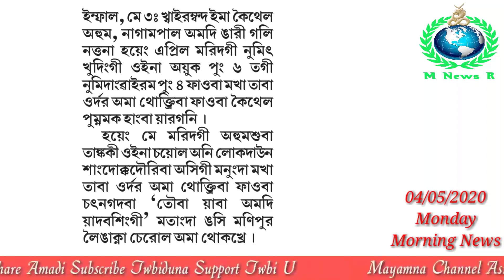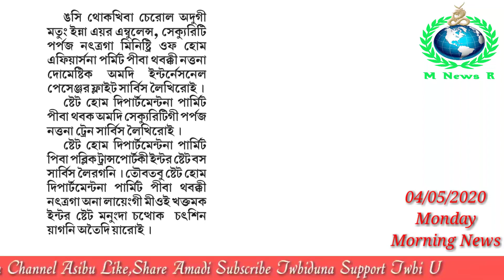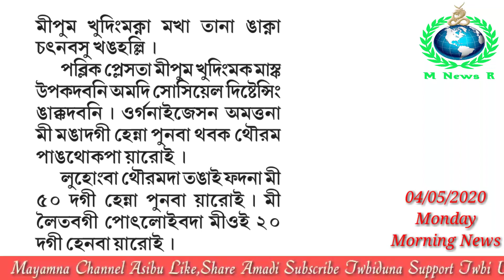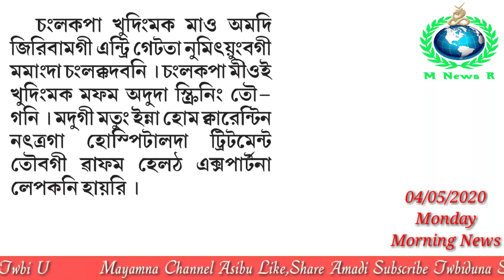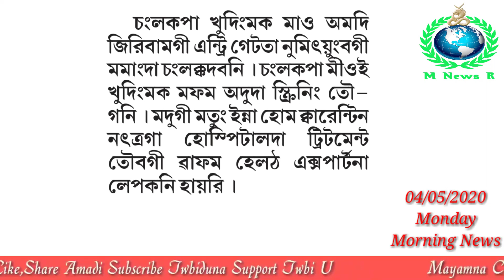Khwairamband Ima Keithel Nattana Atei Keithel sing Hangba Yaragani|| Atei Komthokpasing...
04/05/2020
Kwairamband Ima Keithel Nattana Atei Keithel sing Hangba Yaragani ||Atei komthokpasing